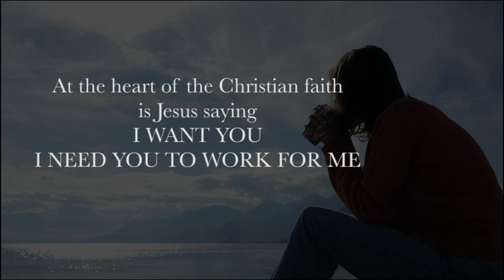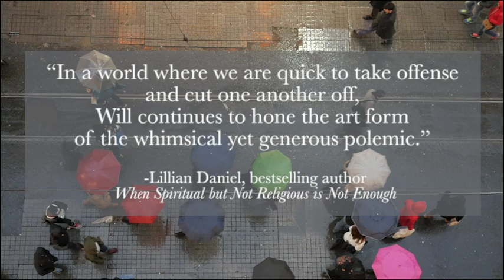The Gospel for the Person Who Has Everything by Will Willimon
Secure, content, competent, reasonably happy and fulfilled, such persons of strength go their own way without any apparent discomfort at having missed the benefits of the Christian faith. . . . What do you say to the person who says, through his or her neglect of the faith, "Thanks, but I don’t need it"? —from the book

Bishop William Willimon brings the Gospel of Jesus Christ to life for the person who has everything – happy, fulfilled human beings, who don’t feel the same level of need expressed by the downcast, the outcast, the brokenhearted, and the miserable. Willimon says that the church’s message to the wretched and sad must not exclude the strong and the joyous. In nine concise, inspired chapters, he discusses these ideas:

• Must one be sad, depressed, wallowing in sin and degradation, immature, and childishly dependent in order truly to hear the Good News? (See chapters 1 and 2.)
• “What do we say to the strong?” (See chapters 3 and 4.)
• Speaking to the strong and to the people who are weak and want to be stronger: a particular kind of evangelistic message. They have their sins, but these sins are not the sins of the weak (chapter 5).
• Worship which takes God’s strong love seriously (chapter 6)
• Ethics which arise out of our response to that love (chapter 7)
• Church as a place of continual growth and widening responsibility (chapters 8 and 9)